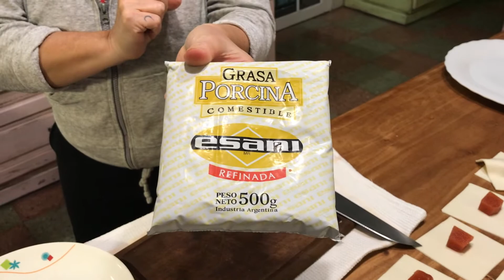😍🤤 Hacemos Pastelitos + Pasamos el Feriado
Hola a todos!! Bienvenidos una vez más a mi canal!! Acompañennos en el día de la patria en un nuevo vlog :)
Espero que les guste y les sirva!! Los quiero!!

✨✨✨Los quiero !! ✨✨✨
✨✨✨✨ SOL✨✨✨✨